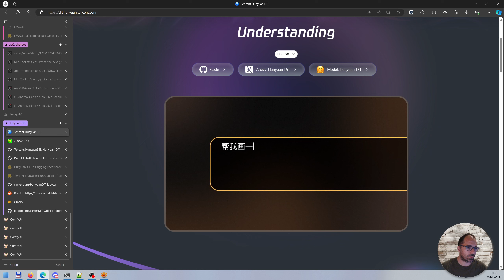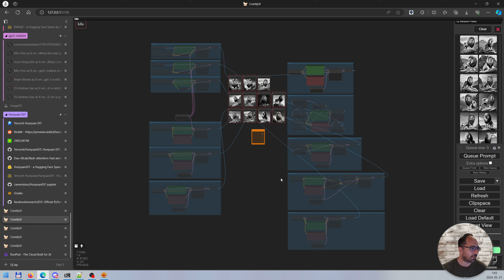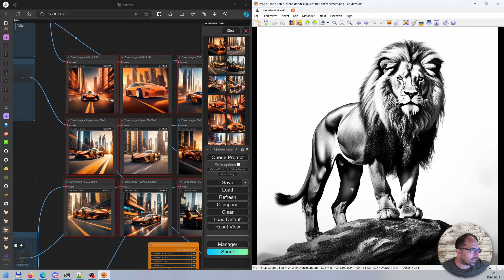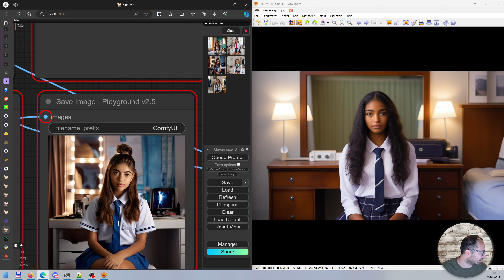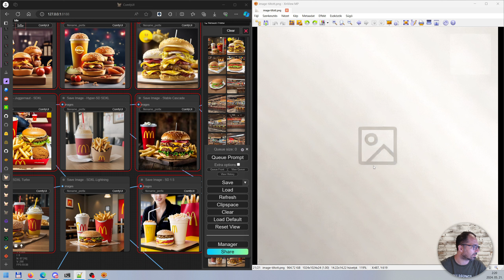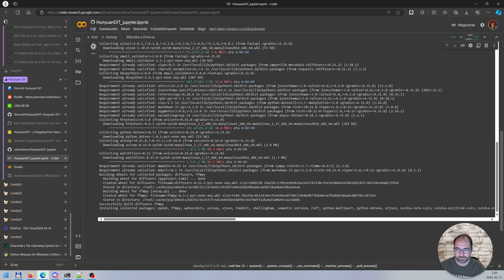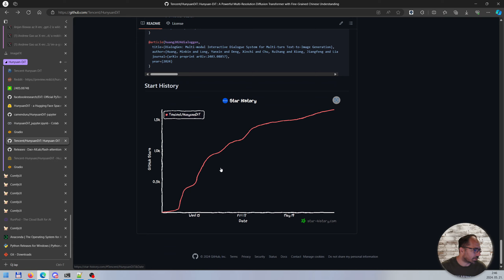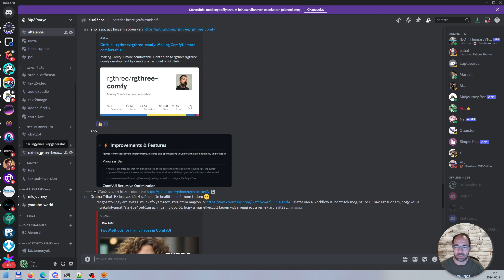Hunyuan-DiT: SD3 trónkövetelő képgeneráló modell a Tencent konyhájából, ingyenes demo felület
A Tencent Hunyuan alapmodellje a funkciók széles skáláját támogatja, többek között a képek létrehozását, a szövegírást, a szövegfelismerést és az ügyfélszolgálatot. Ezek fontos szerepet játszanak majd olyan kulcsfontosságú iparágakban, mint a pénzügy, a közszolgáltatások, a közösségi média, az e-kereskedelem, a közlekedés, a játékok és még sok más.

A Hunyuan-DiT egy innovatív szövegből képet generáló modell, amely kiválóan érti az angol és kínai nyelvet. A modell fejlesztése során a következőket alkották meg a kutatók:

Struktúra: Kifejlesztettek egy új hálózati architektúrát, amely két szövegkódolót használ: egy kétnyelvű CLIP-et és egy többnyelvű T5 kódolót, hogy javítsák a nyelvi megértést és növeljék a kontextus hosszát.

Adatfeldolgozás: Nulláról felépítettek egy adatfeldolgozási folyamatot, amely az adatok hozzáadásától, szűrésétől, karbantartásától, frissítésétől és optimalizálásától kezdve a modell finomhangolásáig terjed.

Képességek: A Hunyuan-DiT képes interaktív párbeszédet folytatni a felhasználókkal, képeket generálva és finomítva a kontextusnak megfelelően.

Értékelés: Több mint 50 szakmai értékelő bevonásával kidolgoztak egy átfogó értékelési protokollt, amely figyelembe veszi a szöveg-kép konzisztenciát, a mesterséges intelligencia által generált torzításokat, a téma tisztaságát és az esztétikát.

A Hunyuan-DiT modell nyílt forráskódú, és a legjobb teljesítményt nyújtja a kínai szövegből kép generálásában az összes nyílt forráskódú modell között. A kutatók remélik, hogy ez a modell hasznos lesz a közösség számára a jobb szövegből képet generáló modellek kifejlesztésében.

*** DiT ***
A DiT alkalmazása a diffúziós képgenerálásban jobb skálázhatóságot és teljesítményt eredményezhet, különösen nagyobb és bonyolultabb képeknél, miközben többféle alkalmazási területen is használható marad. Az U-Net jól bevált és pontos, de a transzformerek nyújtotta előnyök miatt a DiT ígéretes alternatíva.

*** Indítás ***
conda activate HunyuanDiT
python app/hydit_app.py --lang en --no-enhance
nem kell böngésző: python sample_t2i.py --prompt "a cute cat" --no-enhance

*** Promptok ***
1.
a cute cat

2.
hyper realistic, stoic lion, standing on rock, large mane, black and white

3.
A futuristic car racing through the city, captured in high speed motion blur, with sleek lines and vibrant orange color. The background features towering skyscrapers under golden hour lighting, creating an atmosphere of excitement and adventure. High resolution photography style with sharp focus on the vehicle's design details, emphasizing speed and energy. Digital illustration, with dynamic composition and a sense of urban gaming culture. in the style of gaming culture.

4.
southamerican 15-year-old woman influencer, in her room, in front of the camera, sitting in front of a dressing table wearing a school uniform 4k

5.
Close up shot of an executive faciliator, Spanish professional male, explaining to a group or executives. The scene is set in a hotel. The atmosphere is happy and professional. unsplash,

6.
macdonalds order, tasty and cool

7.
rainbow going over a unicorn for a birthday poster with text "Happy 5th Birthday To Sienna"

8.
photo of real cottage shaped as bear, in the middle of a huge corn field

9.
a man on the left with brown spiky hair, wearing a white shirt with a blue bow tie and red striped trousers. he has purple high-top sneakers on. a woman on the right with long blonde curly hair, wearing a yellow summer dress and green high-heels

A legújabb frissítésben már támogatjuk a 4-bites kvantálást a DialogGen számára, ami csak 21G GPU memóriát igényel a teljes funkcióink (prompt javítás + képgenerálás) megtapasztalásához.
python app/hydit_app.py --lang en --load-4bit